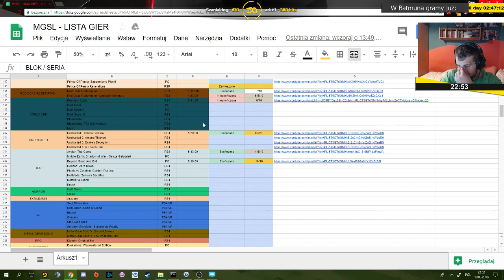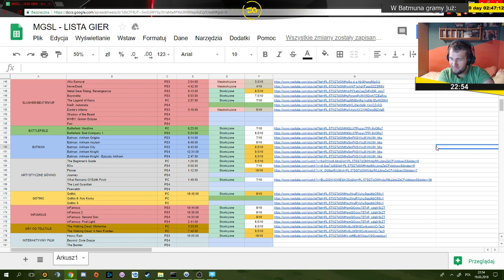Batman: Arkham Knight - Epizody Arkham